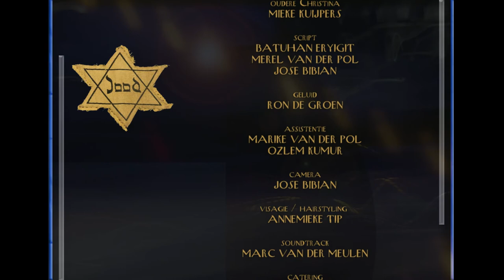Christina Cinekid 2017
Christina, een korte film over ondergedoken Joodse kinderen tijdens de Tweede Wereld Oorlog. Gemaakt in het kader van 48 hour project Cinekid.

Cast: Merel van der Pol, Batuhan Eryigit, Fleur van Dongen, Ron de Groen, Thijs van der Pol, Lina Eryigit, Andre Beukers, Tineke Dini Reinderink, Mieke Kuijpers.

Camera en edit: José Bibian
Muziek: Marc van der Meulen
Visagie & Hair: Annemieke Tip

Productie: Movies voor en door kids (Jose Bibian) en Marike van der Pol

This film was made for the 48 Hour Film CineKid Project 2017